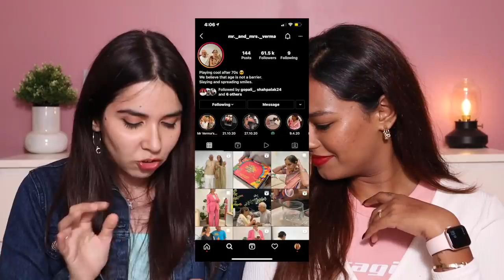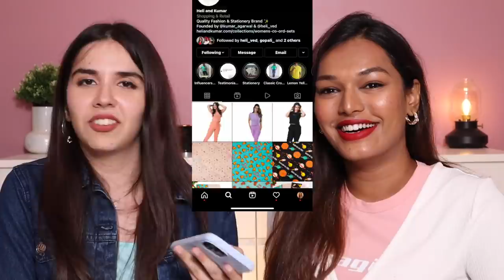TRUTH & DARE ft @HeliVedYT Is Heli really Innocent?😉 Prank Calls, Hookups, Public Dares|Sarah Sarosh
Dr. Sheths: SARAH20
Plum: SARAH15
Mars Cosmetics: SARAH
Limese Connect: SARAH10
Eclat: SARAH20
YBP Cosmetics: SARAH10
Qurez: SARAH
Dot&Key: SARAH10

WHAT I'M WEARING:
Top: Bonkers Racer back
Cardigan : H&M
Lipstick: Wearified “BBRL” and Heli is wearing Wearified “Monday”
Nailpolish: Gel

XOXO -S